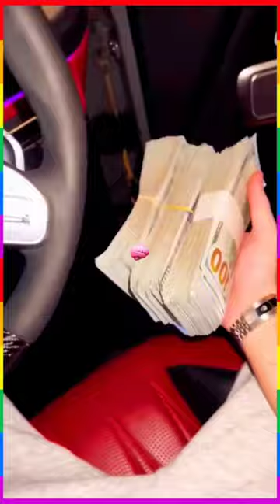bro all about money😎🔥 - motivation youtube make money